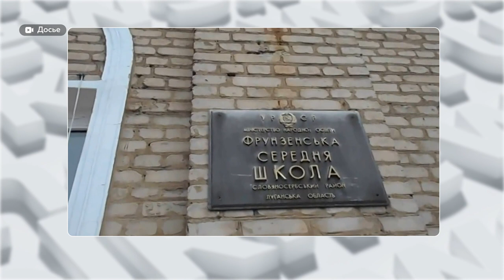В Барнауле прошел митинг-концерт в поддержку проведения референдумов на Донбассе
Митинг-концерт «Своих не бросаем» прошел в Барнауле в поддержку референдумов в Донбассе и на освобожденных территориях. Его участниками стали жители и гости краевой столицы, представители общественности и власти. Итоги предстоящего референдума, по мнению экспертов, определят статус республик и станут решающими в судьбе страны.